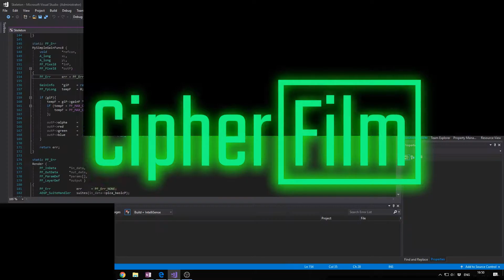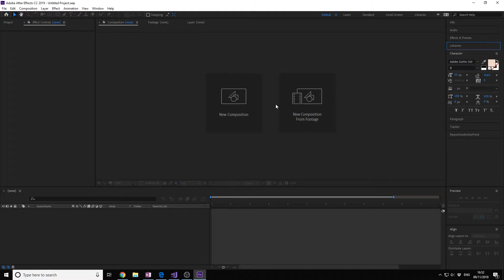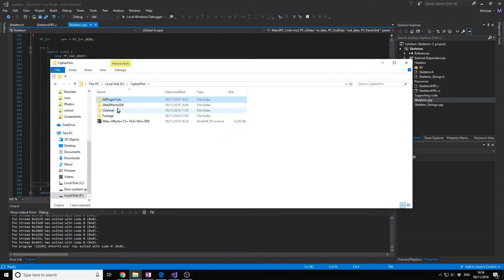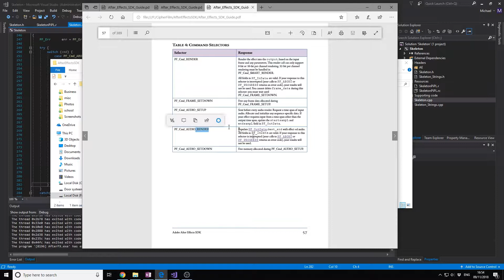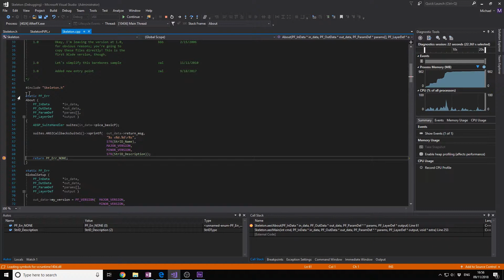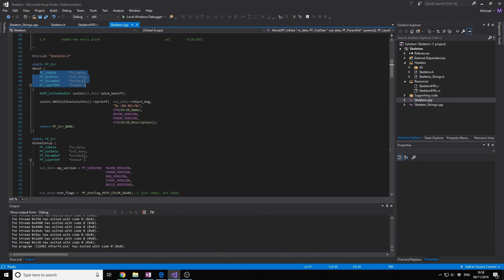Plugin Development for After Effects - 02 Commands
After Effects plugin development tutorial where I discuss how to use commands and how the After Effects API communicates with the After Effects SDK. I go A little bit more in-depth on the code and show you how the mechanics of a simple After effects effect plugin works.